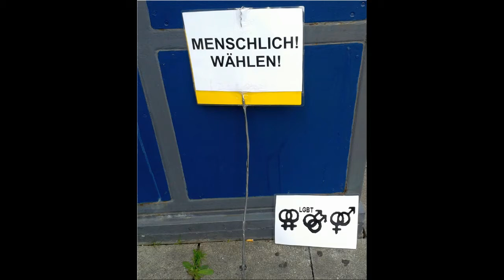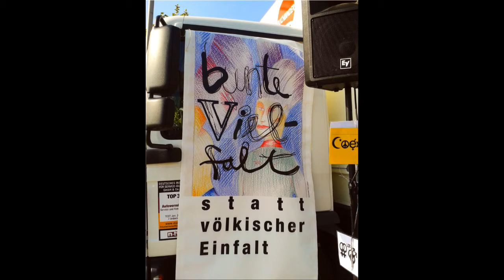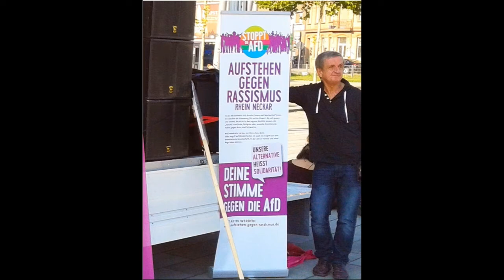Mannheim Demo 230920171 Für eine offene und bunte Gesellschaft!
DER FILM ZUR DEMO.
So war es angekündigt:
Demonstration:
FÜR EINE OFFENE UND BUNTE GESELLSCHAFT
KEINE STIMME DER AFD!

Samstag, 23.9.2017 ab 13 Uhr
Treff und Auftaktkundgebung am Willy-Brandt-Platz (Hbf Mannheim). Bei der Auftaktkundgebung spielen Björn Klumpp (Gitarre, Gesang) und Monika-Margret Steger (Gesang) und zudem gibt einen kurzen Redebeitrag..

13:30 Uhr Beginn der Demonstration über den Kaiserring in die Fressgasse, dann über die Breite Strasse vorbei am Marktplatz (kurze Zwischenkundgebung) zum Alten Messplatz.

Bei der Abschlusskundgebung ab 14:30 Uhr am Alten Messplatz gibt es Beiträge der „Künstlerinitiative Bunte Vielfalt statt völkischer Einfalt“ (Bernd Köhler. Bettina Franke, Einhart Klucke, Monika Margret Steger) sowie mit Gesang von Gizem und Rap von Chaoze One sowie zwei kurze Redebeiträge..

Am 24. September 2017 wird der neue Bundestag gewählt. Rechtspopulismus könnte sich im neuen Parlament mit seiner Fremdenfeindlichkeit, seinem Antifeminismus und seinem Rassismus gegen die offene Gesellschaft stellen und seinen Hass weiter verbreiten. Führende Politiker*innen der AfD verherrlichen die NS-Diktatur, machen sich Redewendungen aus dieser Zeit zu eigen und scheuen sich auch nicht, sich mit dem Hitlergruß abbilden zu lassen. Wir wollen keine sexistische, rassistische, homophobe, autoritäre, antisemitische, diskriminierende oder gar rechtsradikale Partei im Bundestag haben. Wir wollen eine offene und vielfältige Gesellschaft, in der man friedlich und solidarisch miteinander umgeht. Wir rufen auf zur Demonstration für eine offene und bunte Gesellschaft in Mannheim am 23. September 2017.
Keine Stimme dem Rechtspopulismus! Keine Stimme der AfD! Alle Stimmen für Vielfalt statt Einfalt!

Veranstalter*innen: „Mannheim gegen Rechts“ und „Aufstehen gegen Rassismus“